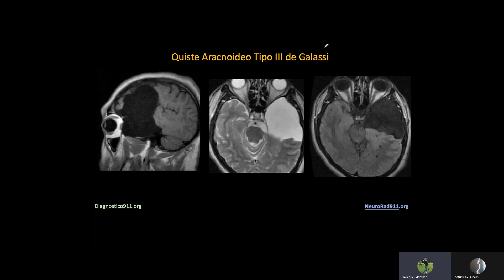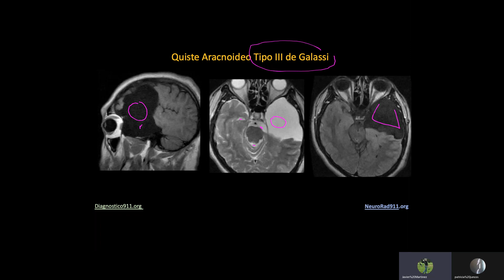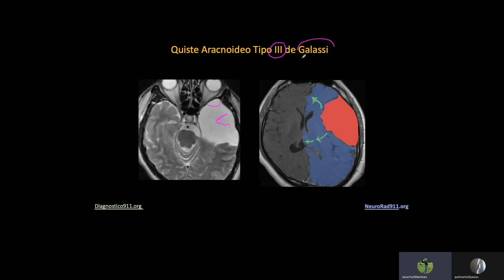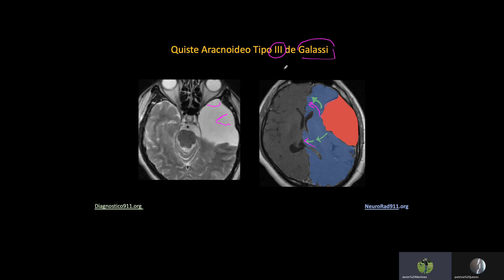Quiste Aracnoideo Tipo III de Galassi